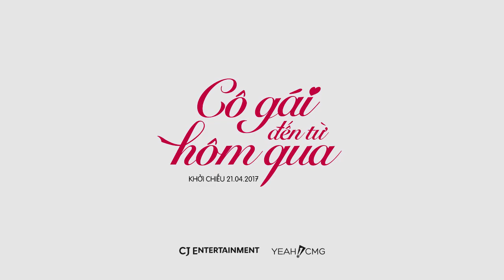Cô Gái Đến Từ Hôm Qua - Chúc mừng Valentine